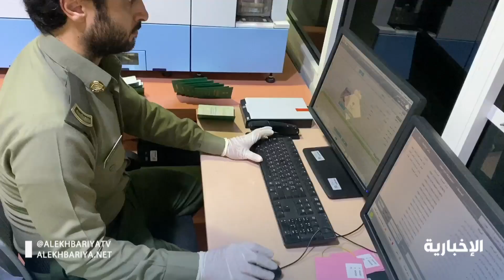جوازات الشرقية تنجز معاملات المواطنين والمقيمين إلكترونيا